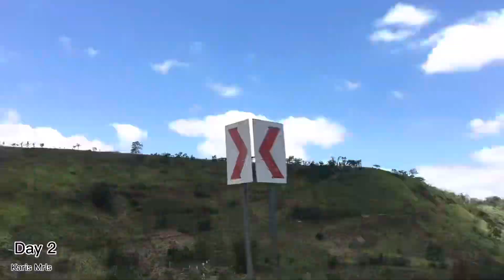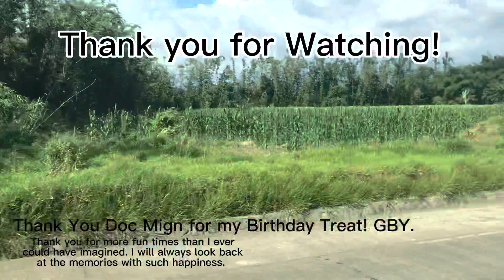Communal Ranch of Impasugong Bukidnon | Philippines | Karis Mrls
asmr travel mountains Day Two of my Birthday Trip. Thank You Doc!